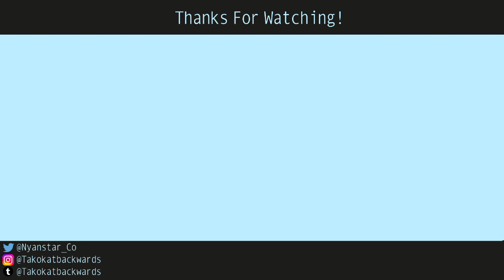My Pets! (part 1)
Today I'll tell you all about various cats, dogs, and fish!